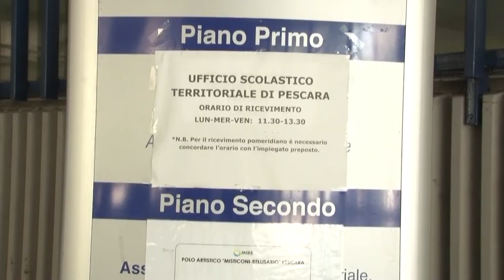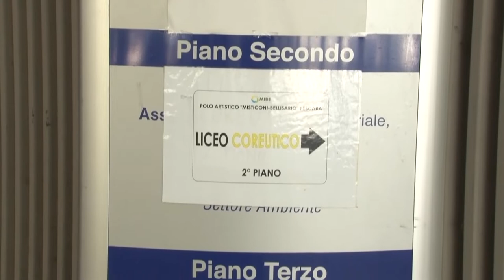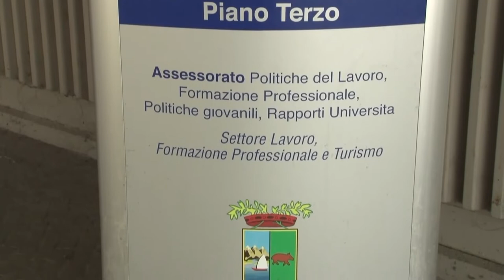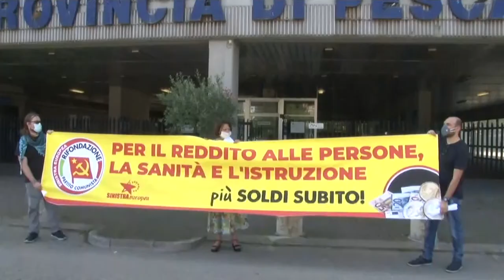Rifondazione comunista: "Investiamo sulla scuola pubblica"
Occorre investire di più nell'istruzione - sostiene Rifondazione comunista, secondo cui la scuola era in crisi già prima del Covid.